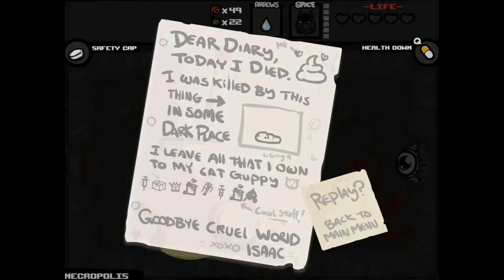Custom The Binding of Isaac Challenge Run 93 - Charge!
That didn't go how any of you expected, HA!

Make sure to suggest more challenge runs in the comments! If you guys don't give suggestions, I won't be recording any runs, so get on it!